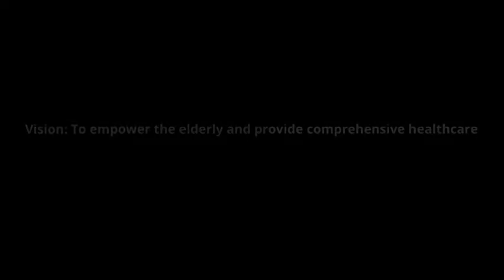WBW June 2021 Marketing Challenge - Company I